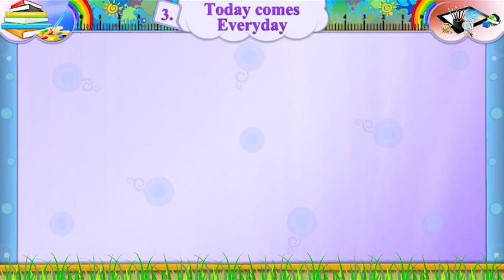Activity-2(1) , STD 7, SEM 2, Subject-English, Unit no.3 , Toady Comes Everyday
english educational videos, english educational videos for preschoolers, english educational videos for student, educational videos for english learners, english learning videos, Standard_Five, GSEB , Gujarat_Board, Subject_English, Ekalvya_MSB_Surat, STD-7 English, GSEB STD-7, Standard 7